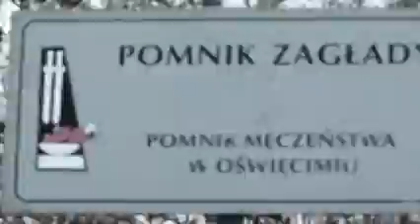Auschwitz-Campo de concentracion nazi-POLONIA